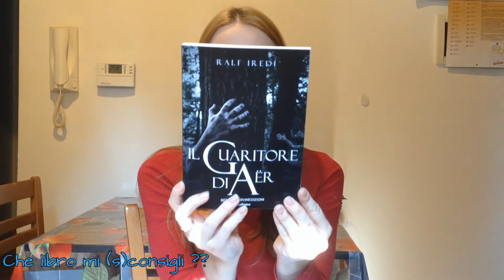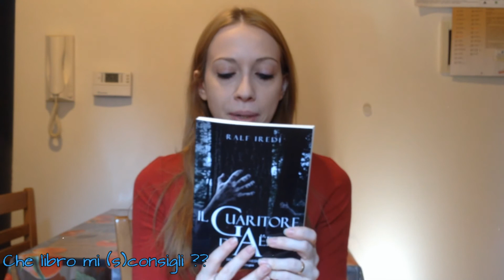IL GUARITORE DI AËR di Ralf Iredi - Recensione fantasy [Che libro mi (s)consigli??]